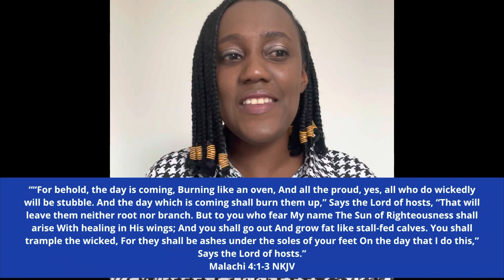God says, “ Their Time’s up… someone is heating up!”